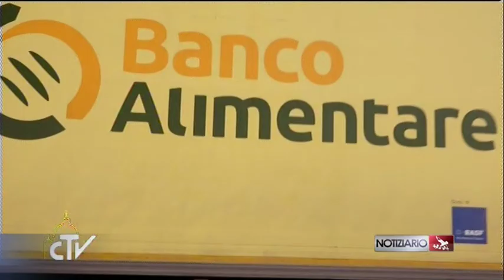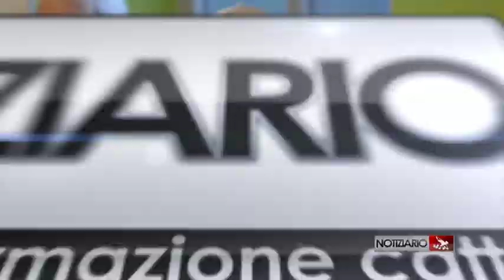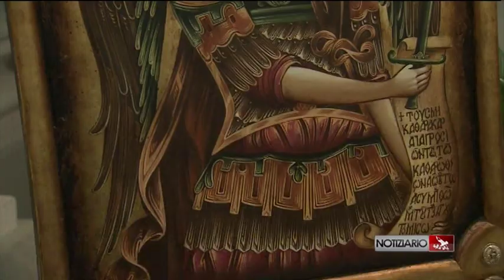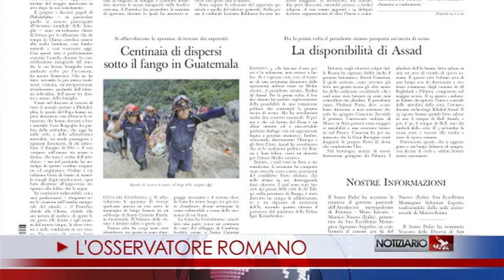NOTIZIARIO 5-10-2015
APERTURA LAVORI SINODO
Papa Francesco inaugura i lavori del Sinodo: rivestiamoci di coraggio apostolico, umiltà evangelica e orazione fiduciosa perché agisca lo Spirito Santo.
OMELIA S.MESSA SINODO
L'omelia del pontefice, ieri, nella messa di apertura: La Chiesa è chiamata a vivere la sua missione nella fedeltà, nella verità, nella carità.
ANGELUS
Il Signore ci aiuti a non essere società-fortezza, ma società-famiglia, capaci di accogliere. La parole del Papa all'Angelus.
VEGLIA FAMIGLIE
La veglia promossa dalla Cei per il Sinodo, sabato sera in San Pietro. Francesco: la famiglia luogo di santità evangelica, discernimento, gratuità.